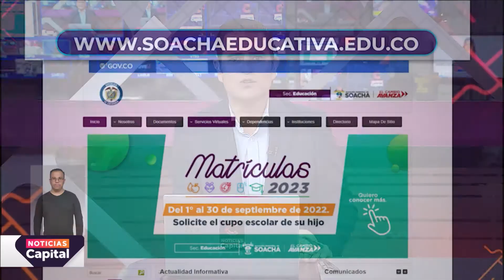Habilitan plataforma para obtener un cupo educativo en Soacha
NoticiasCapital | A partir de hoy y hasta el 30 de septiembre, quienes necesiten un cupo nuevo pueden comenzar el trámite para continuar sus estudios de transición, primaria o bachillerato. Los interesados pueden ingresar a la página web